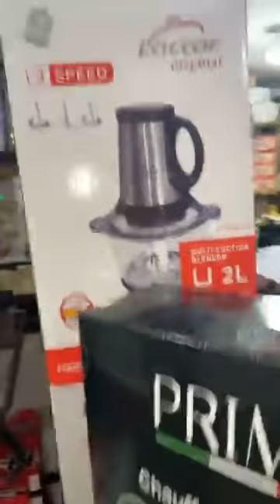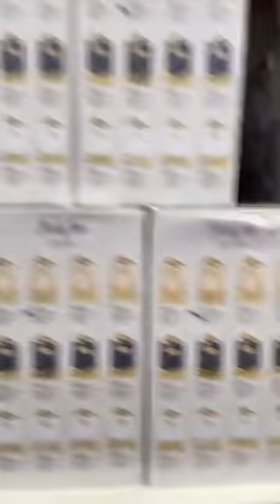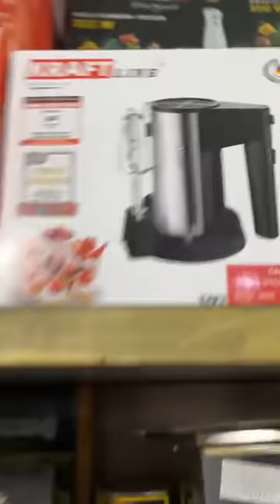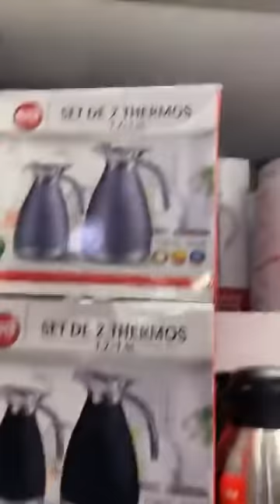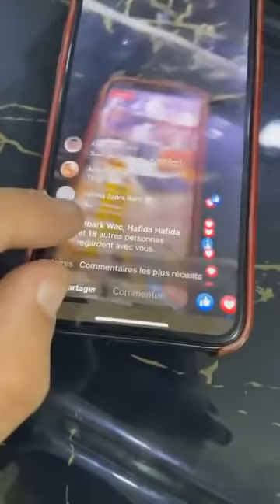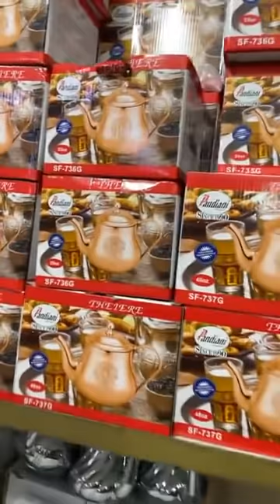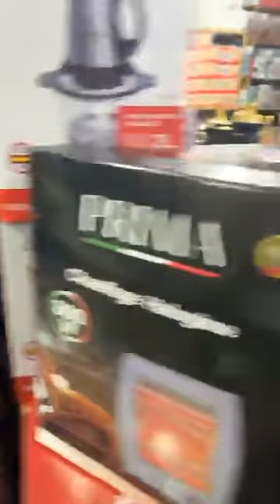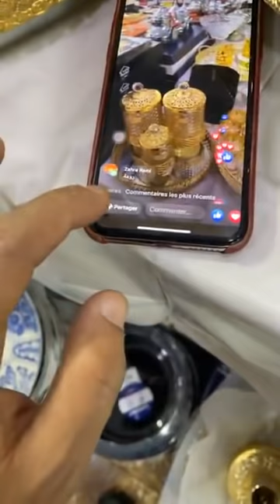جديد عروض اواني شعيب تخفيضات خطيرة كلشي بنصف ثمن من محل المدينة المحممدية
جديد اواني شعيب مدينة المحمدية 😍 نفس الصولد والاثمنة لي تلف على محل المحمدية يتواصل مع منعيم

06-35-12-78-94 العنوان شاريع الحرية قريب من مسجيد مالي مدينة المحمدية
للمزيد من المعلومات اوالا سأل تواصلو مع الأرقام التالية لتوصيل خارج مدينة دارالبيضاء تواصلو مع 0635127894 منعيم
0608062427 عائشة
لي توصيل داخل مدينة دارالبيضاء تواصلو مع
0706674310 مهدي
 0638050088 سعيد